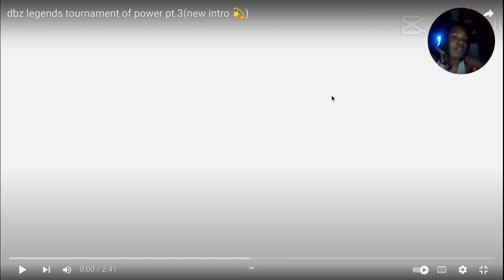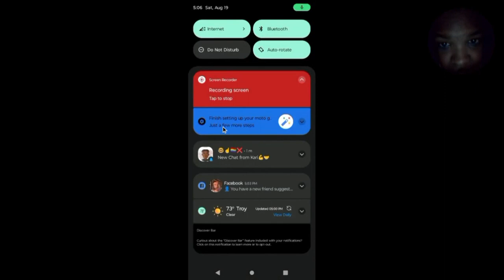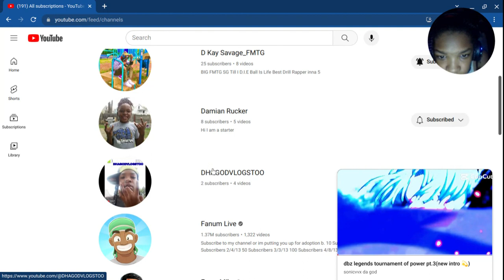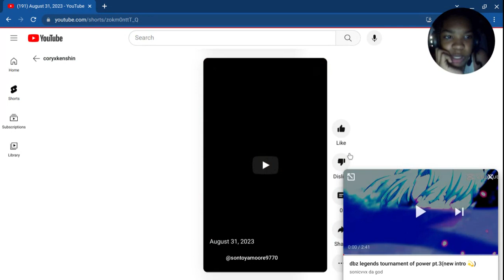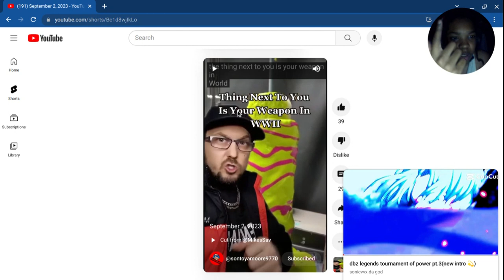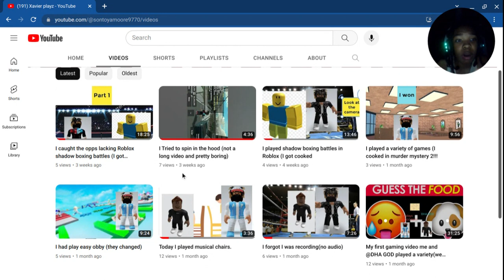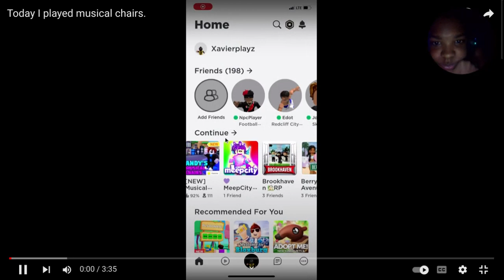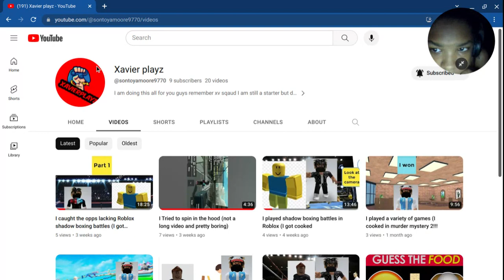DHA GOD REACTS TOO @Hardnotvamp @JayGamez101 no editing my bad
my first reaction vid no editing cuz it was acting up